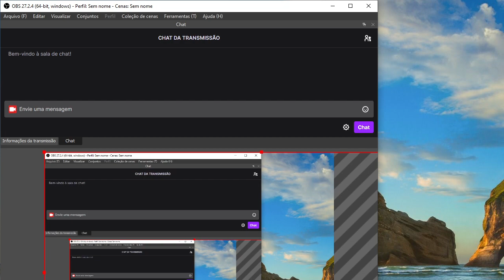Espirito do Cavaleiro Louco